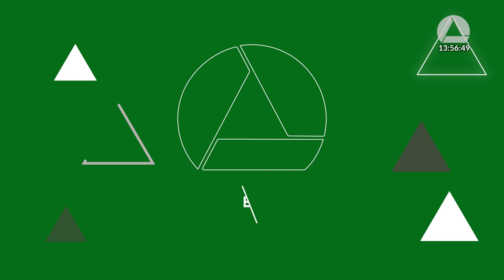20/09/2024 10:00 - 36ª Reunião Especial